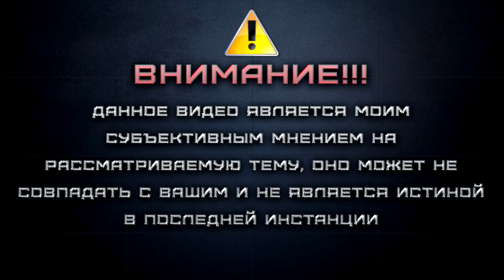AZUR LANE / HMS WARSPITE / БОЕВАЯ ЛОЛИ-ЛИНКОР НА TENKENTV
Всем привет, с вами Tenken. Ну что же, представляю вашему вниманию обзор на английский линкор Уорспайт игры Azur Lane. Встречайте!

Реквизиты для поддержки канала:
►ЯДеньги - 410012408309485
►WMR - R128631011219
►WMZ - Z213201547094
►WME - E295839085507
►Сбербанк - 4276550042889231